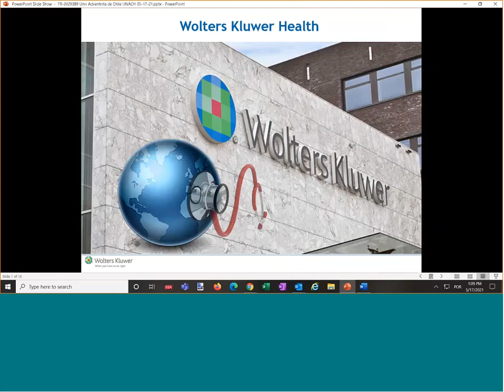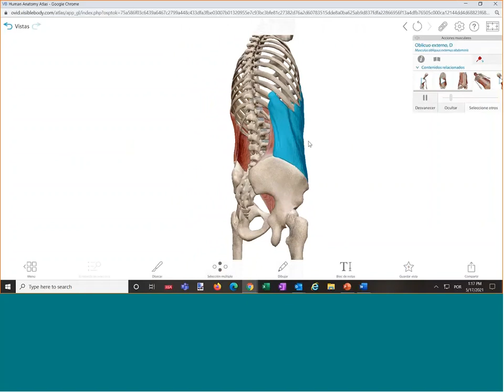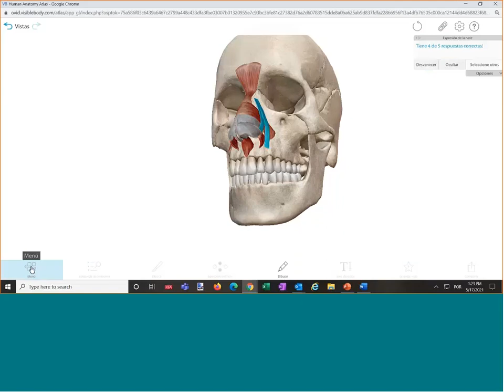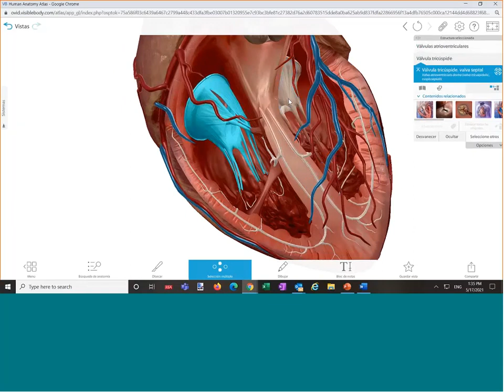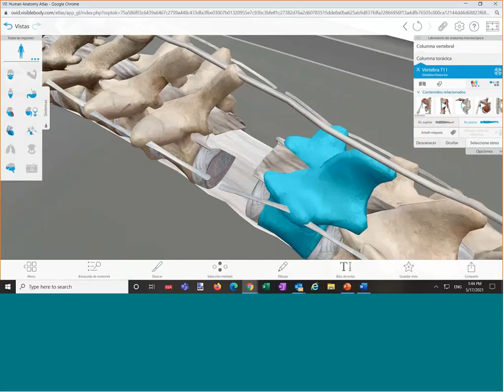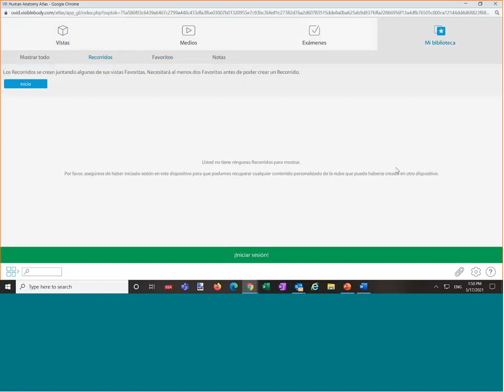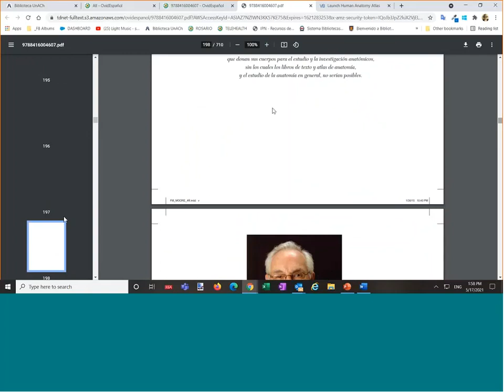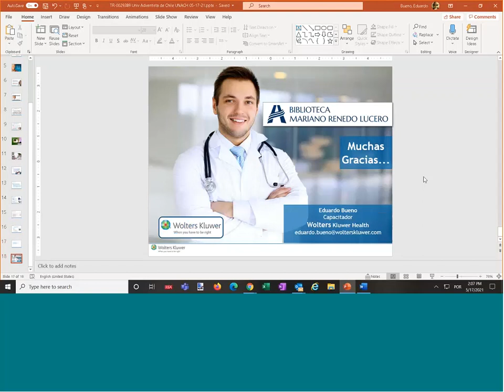Capacitación Visible Body Atlas 3D + E Books Español - Universidad Adventista de Chile 2021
La capacitación de Visible Body Atlas 3D + E Books Español fue realizada por Eduardo Bueno de Wolters Kluwer Health | Ovid , el día lunes 17 de mayo a las 15:00 hrs.